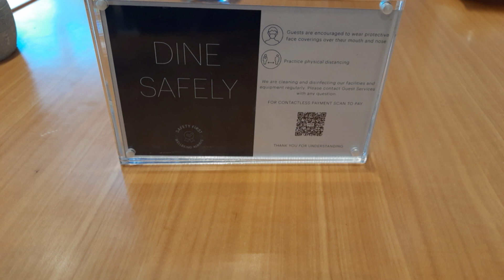Hyatt Regency | Thrissur